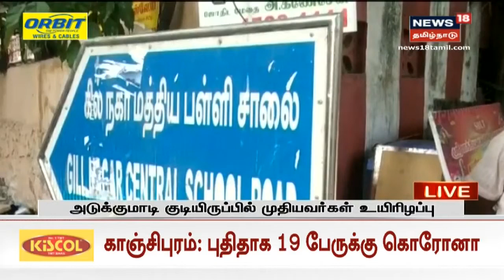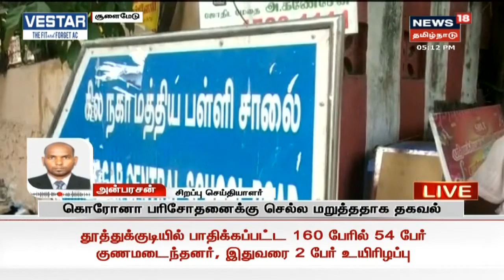Chennai | அடுக்குமாடி குடியிருப்பில் முதியவர்கள் உயிரிழப்பு - கொரோனாவால் உயிரிழப்பா என ஆய்வு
சென்னையில் பூட்டிய வீட்டிற்குள் அழுகிய நிலையில் இருந்த முதிய தம்பதி உடல்கள்